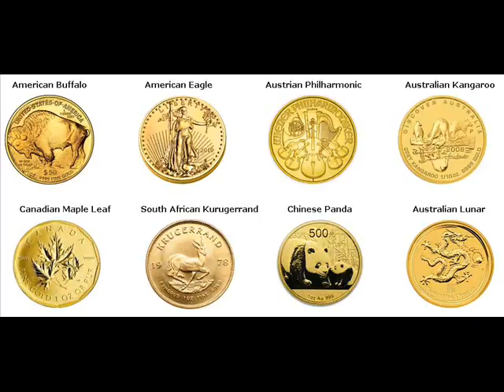Gold Coins For Sale Harrison Maine